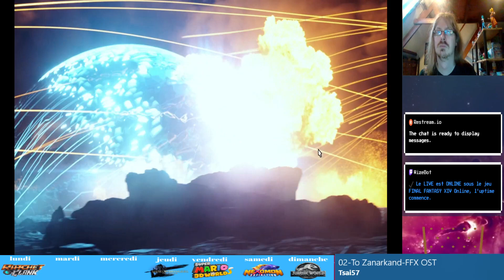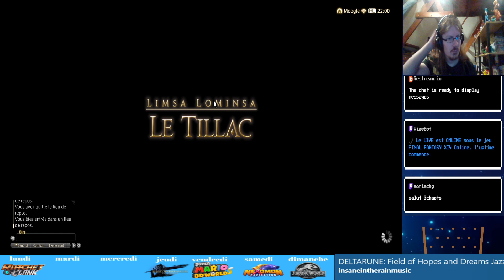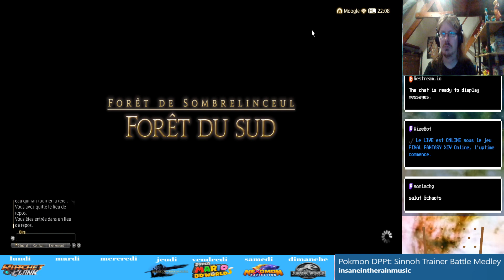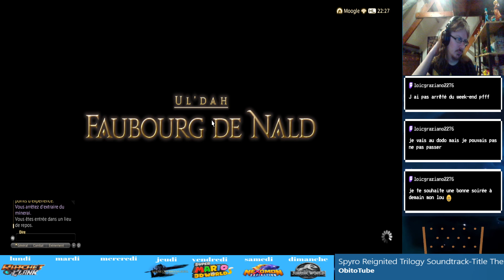final fantasy 14 job ep15 miner de l eau !!